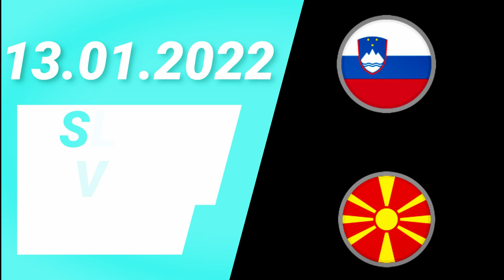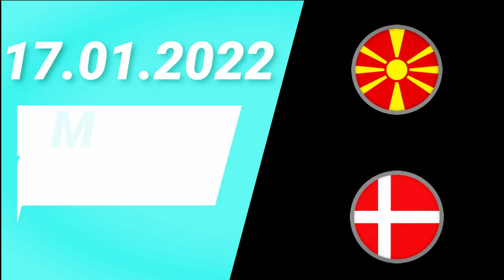Kiril Lazarov - The Last Dance | Macedonia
Macedonia have a strong handball tradition with the whole country loving the sport to its maximum. They come into their sixth consecutive EHF EURO with a special story: legendary player Kiril Lazarov, who is still an important part of the HBC Nantes squad and in the national team as a right back, will act as player-coach